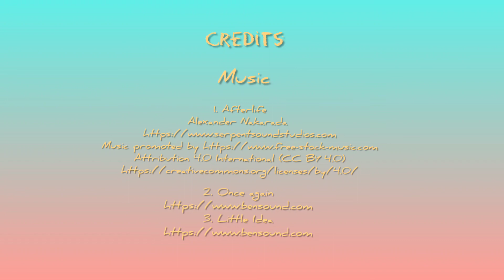Collecting Forensic Entomological Specimen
A guide in collecting forensic entomological specimen during fieldwork.

This video is intended for study purpose only.